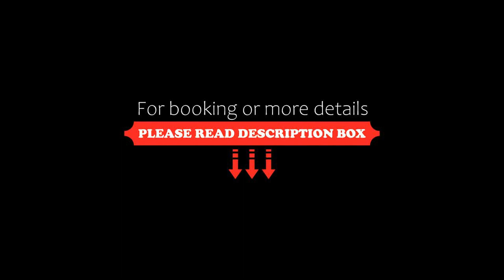Amazing home in Pieve a Elici with 1 Bedrooms and Private swimming pool, Stiava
About Property:
Situated in Stiava, 28 km from Pisa Cathedral and 28 km from Piazza dei Miracoli, Amazing home in Pieve a Elici with 1 Bedrooms and Private swimming pool offers air conditioning. This holiday home has a private pool, a garden and free private parking. The property is non-smoking and is set 28 km from Leaning Tower of Pisa.
The holiday home features 1 bedroom, a TV and a fully equipped kitchen that provides guests with a dishwasher, a fridge, a washi...
Property Type: Hotel
Address: 55054 Stiava, Italy
Searching For
1. Amazing home in Pieve a Elici with 1 Bedrooms and Private swimming pool - Stiava
2. Amazing home in Pieve a Elici with 1 Bedrooms and Private swimming pool - Stiava Address
3. Amazing home in Pieve a Elici with 1 Bedrooms and Private swimming pool - Stiava Rooms
4. Amazing home in Pieve a Elici with 1 Bedrooms and Private swimming pool - Stiava Amenities
5. Amazing home in Pieve a Elici with 1 Bedrooms and Private swimming pool - Stiava Offers and Deals
Audio Credit:
Track Title: Reasons To Hope
Artist: Reed Mathis